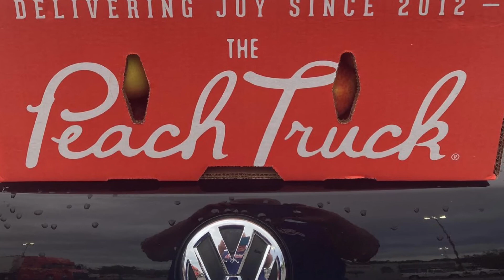The Peach Truck Tour Fort Oglethorpe Georgia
The Peach Truck Tour Tractor Supply /
 Fort Oglethorpe Georgia Friday June 11, 2021 / Awesome Peaches 🍑 🍑🍑🍑🍑🍑